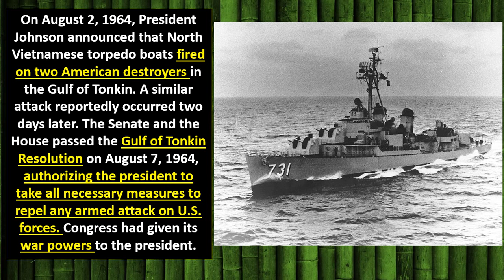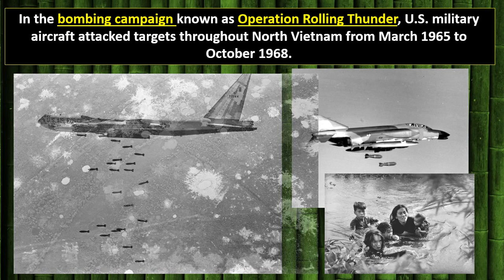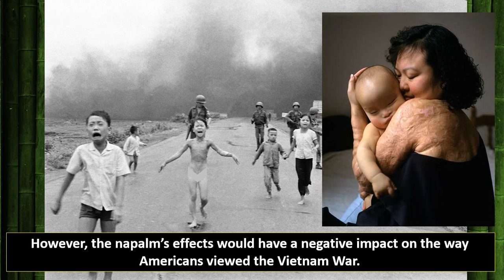Gulf of Tonkin and Vietnam Era Warfare